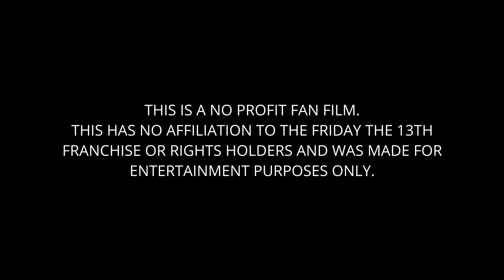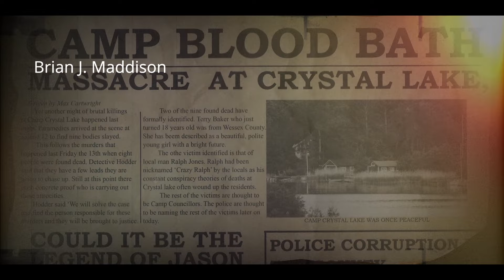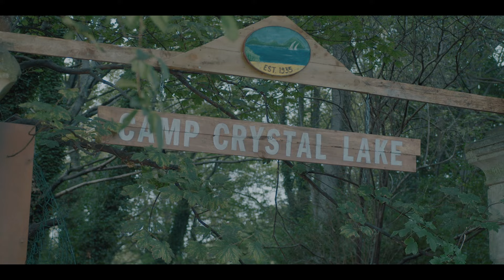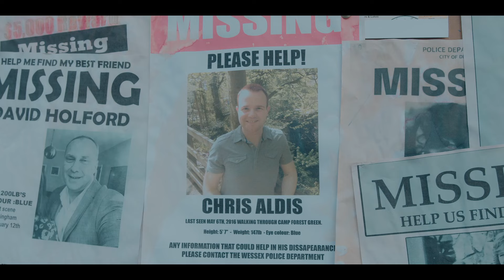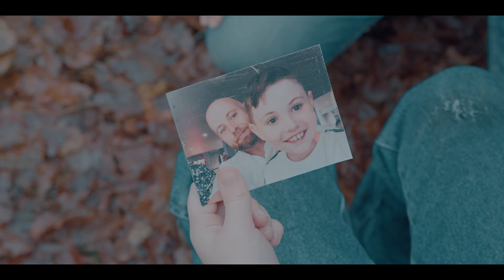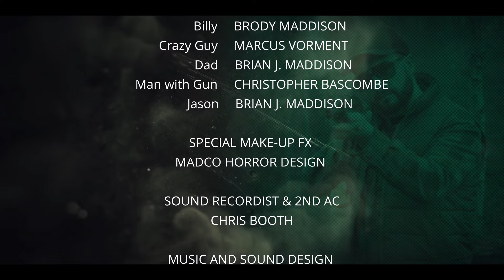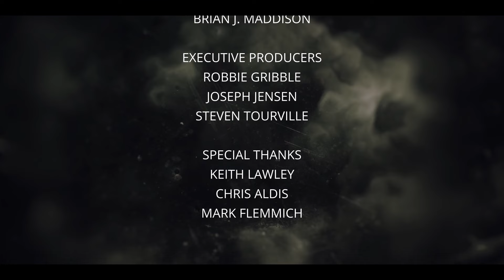JASON UNLEASHED - A Friday the 13th Fan Film 2022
Billy and his Dad go camping in the woods, close to where camp crystal lake used to be. When the father and son go to their tent for the night, they are disturbed by something in the woods. The father and son go missing. Fast forward 6 months and we are introduced to the missing Father’s brother who is currently searching for his brother and nephew. Will he find them alive or are have they become the victims of Jason Voorhees?

Film Budget £1000
Shot on a BlackMagic 4k Camera

Please check out this channel @vormenthorror